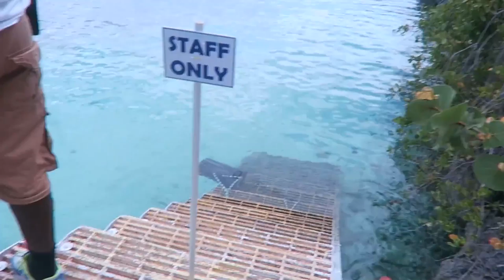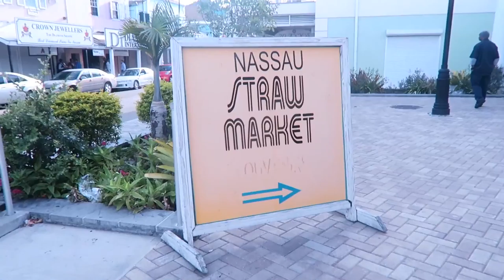BAHAMAS VACAY | SUMMER '16 | Pt.4 Island Excursion | Dolphins and Segways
We go on an Island Excursion to Blue Lagoon Island and see dolphins and go on a segway tour of the beautiful Island